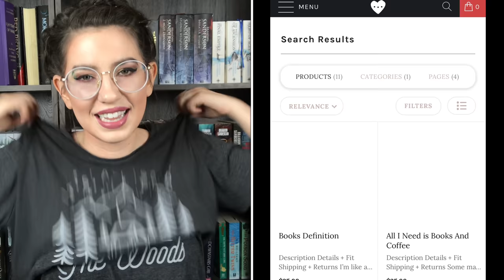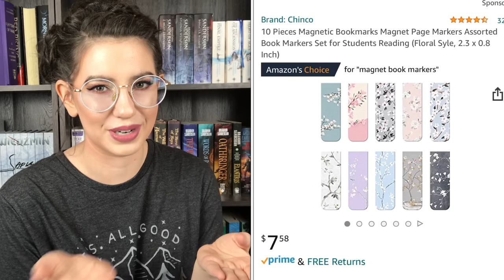GIFTS FOR BOOK LOVERS | BOOKWORM GIFT GUIDE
A gift guide for book lovers :)

Special Editions:
*Heart of Flame I have s is still available!*
Games:
-Mistborn House War
-Stormlight Archive Call to Adventure
Utility Cart
Other Wordly
Complete the Story
Highlighters shown
Magnetic bookmarks
Lap reader